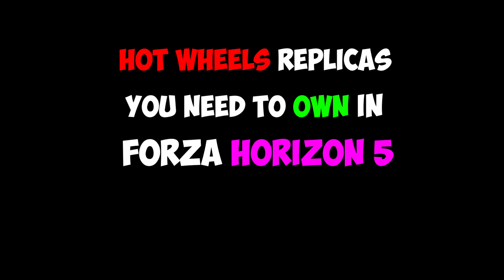Hot Wheels replicas you need to own in Forza Horizon 5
Here is 13 hot wheels replicas in Forza Horizon 5 not the official Hot wheels vehicles added in the game but liveries made by players you can consider to download if you are a hot wheels collector or not.

Designs & Paints

0:08 '55 Chevy Bel Air Gasser Candy Striper HWC exclusive 2014
0:38 '68 Corvette heat fleet 2014
1:22 '70 Ford Mustang Boss RLC exclusive 2021
1:41 '91 Mazda mx-5 miata HW Speed graphics 2019
2:11 Corvette C7.R Forza Horizon Series 2021
2:45 '64 Impala RLC exclusive 2021 (purple)
3:15 '64 Impala RLC exclusive 2021 (blue)
3:47 '15 Mazda Mx-5 Miata Nightburnerz 2018
4:18 '63 Jaguar Lightweight E-Type Car culture: British horsepower 2021
4:47 Volkswagon golf mk7 HW Art cars 2017
5:21 Dodge SRT Viper GTS-R Forza Horizon Series 2021
5:51 Custom '72 Datsun 240Z RLC Selections 2018
6:24 Porsche 917k HWC GULF Racing 2013

Livery remake by: xTofuboyx, martinsquare, Muskie9508, purpleeyes974, R3DBaron1918, Dale Gribble651, TisBlackBR, xxBreezy1983xx, koko winston229, Taka Takenaka .